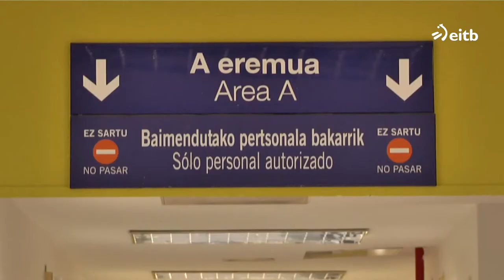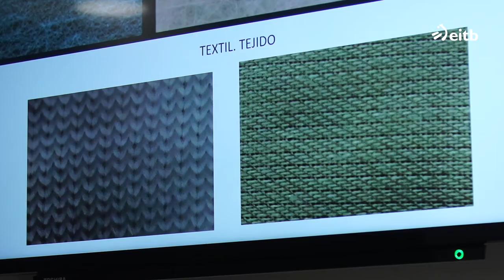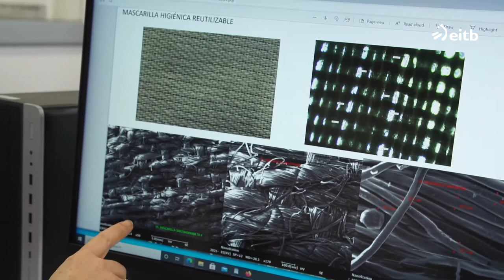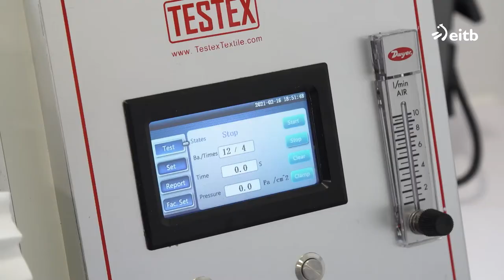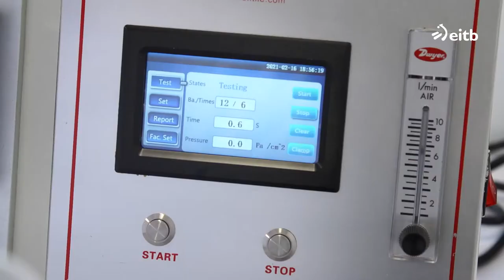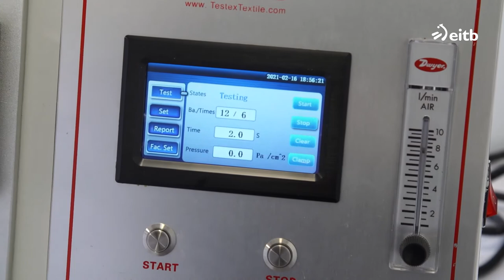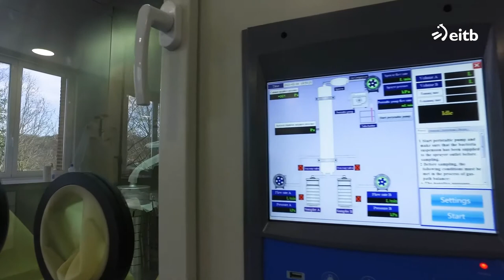Ehungintza laborategia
Pandemia garaiko erronkak. Osasun eta jasangarritasunasun arloan ikerketa aplikatuan lan egiten duen Lanbide Heziketa. Jasangarritasunaren aldeko apostua eginez, bertako lehengaiekin eta dagoeneko, Euskal Herrian ekoizten diren maskarak.